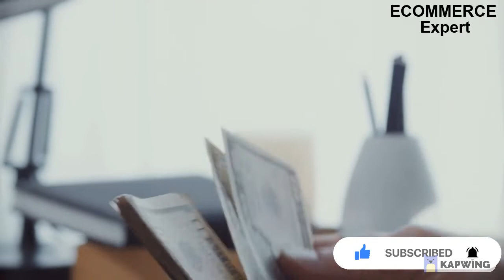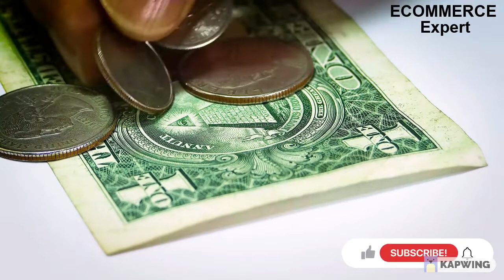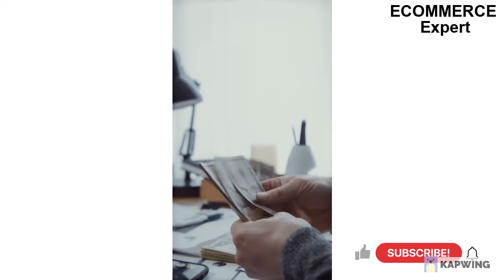Is Money a Ticking Time Bomb? || warns of the potential harm rising prices can do to your finances.